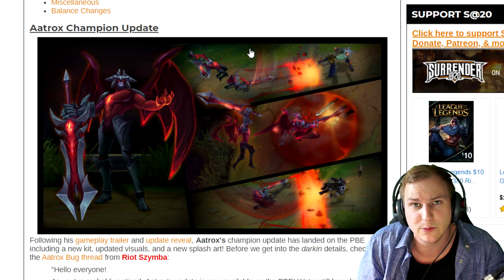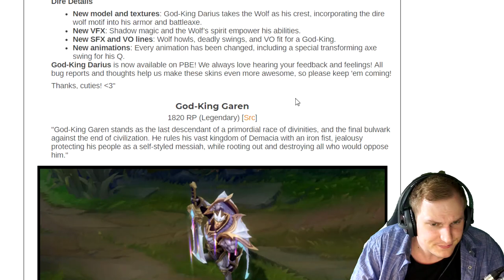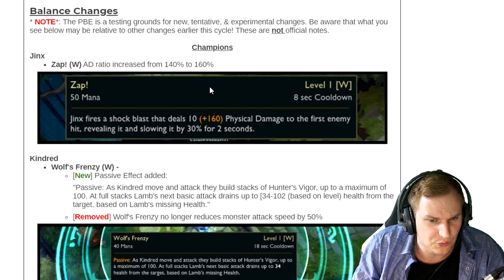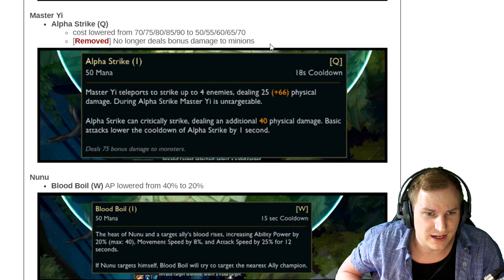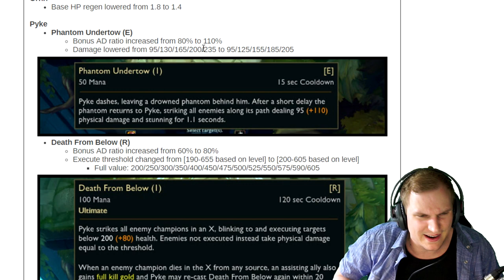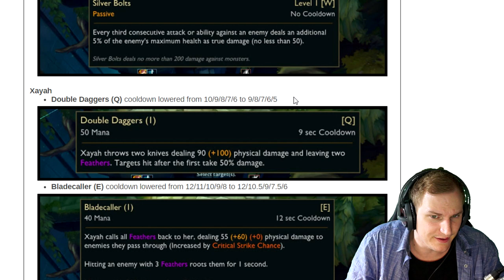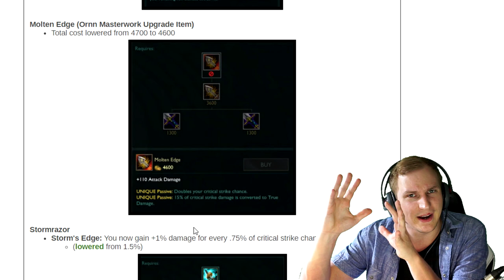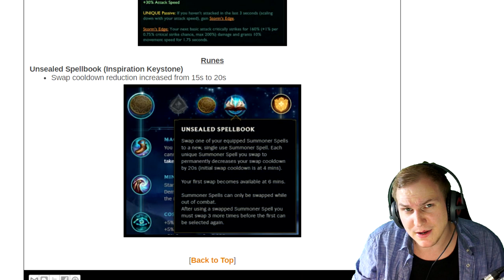Neues Event & ADC Comeback! Keine Bruiser Items mehr!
Unterstützt mich in dem Ihr hier bei Amazon einkauft: